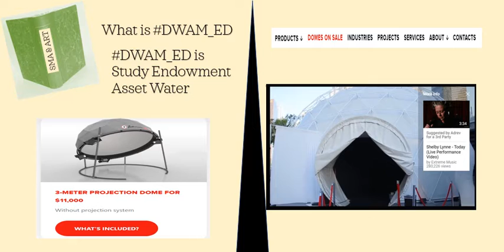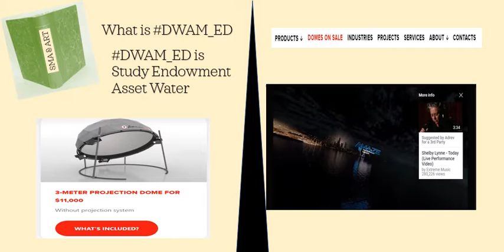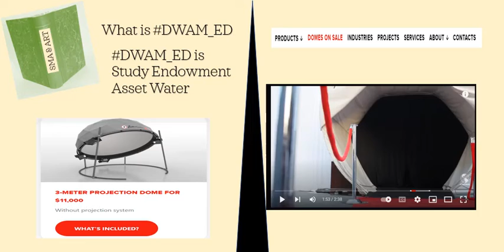حفلة ام كلثوم - هجرتك كلفت 66 الف جنيه - أخرت زواج صاحب تاكسي سنتين - اسمع القصة - الزواج 50 جنيه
Uihoh
 is the main character of CSMi  Novel
أنت تقرأ
أو
كيس مي  CSMi - أي الراوي يتحدث